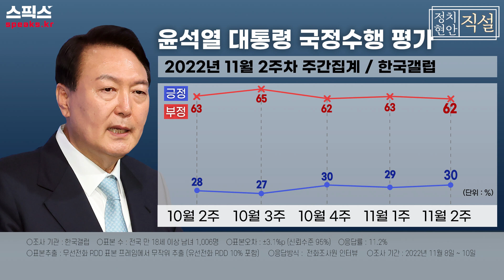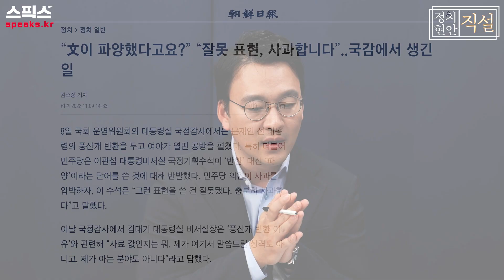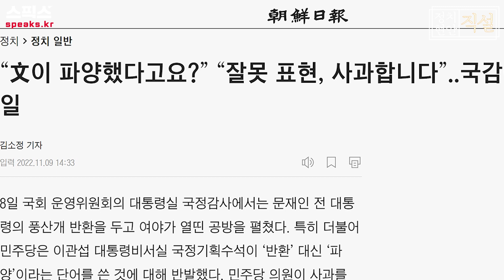"사실왜곡과 부당압박을 밥 먹듯 하는 윤 정권은 부끄러움조차 없다" [김준혁 한신대학교 교수_스픽스]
00:15 - 오프닝
00:55 - 윤 대통령 국정수행 평가
02:16 - 출범 6개월 윤석열 정부에서 심각했던 문제?
05:15 - 기존의 정치 문법으로 대처하지 않는 정부?
07:46 - 윤 대통령 향한 20대의 낮은 지지율?
10:25 - 국가애도기간 이후 일주일 3가지 이슈
12:15 - 큰 변동 없는 윤 대통령의 지지율
19:20 - 보수 진보 가리지 않고 집회 연대 할 가능성?
21:33 - 위정자에 대한 분노로 시작되는 광장의 정치?
23:10 - 풍산개 논란
30:07 - MBC 전용기 탑승 배제
38:15 - '윤 대통령 vs 언론'
40:49 - 다음 주 국정 전망
43:14 - 이재명 향한 검찰 칼 끝, 민주당의 대비는?
50:22 - 민주당의 이재명 지키기 이어갈 수 있나?

[정치현안 직설]
■진행 : 박영식 앵커
■출연 : 김준혁 한신대학교 교수

♣️방송안내
정치현안 직설 생방송 | 매주 수 19시
정치현안 직설 방송     | 매주 월,수,금 19시
                                                  토,일 16시